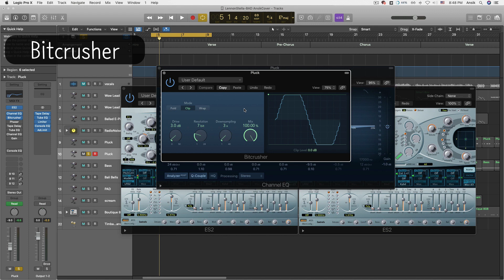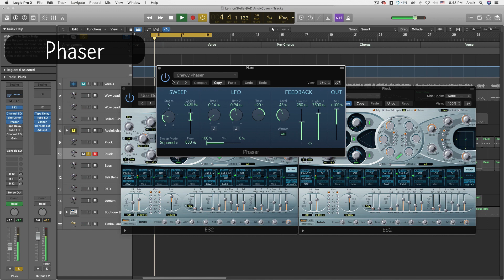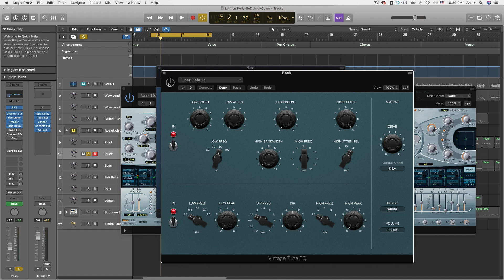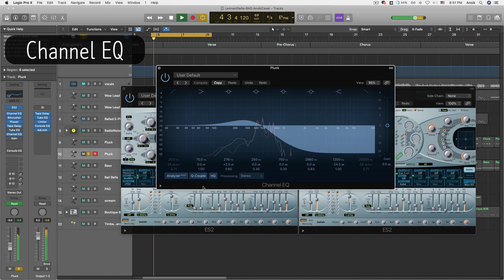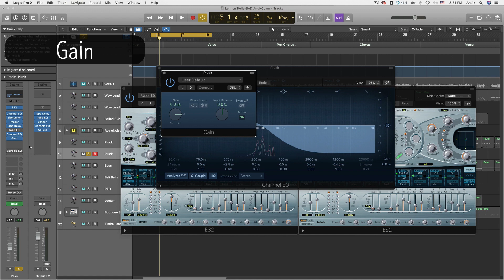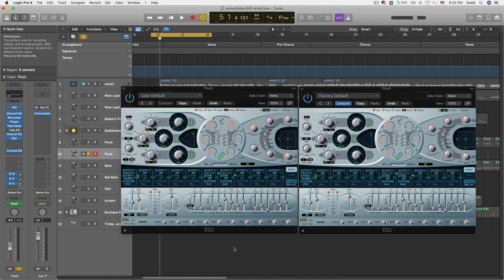ES2로 만든 플럭 믹싱 / Pluck Synth 믹싱 강의 [Lo-Fi Mixing] / Lennon Stella - BAD 커버 프로젝트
더 자세한 내용을 보고싶다면 아래 링크로 가보세요!

Pluck synth mixing tutorial / Lo-Fi Mixing Tutorial